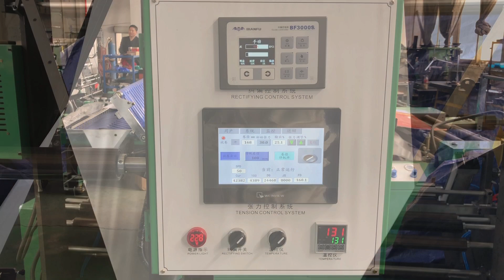DRQ-KD800 Automatic Courier Bag Side Sealing and Cutting machine | Single Line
DRQ-KD800 Automatic Courier Bag Side Sealing and Cutting machine
Ruishen Machinery
Miley Wu